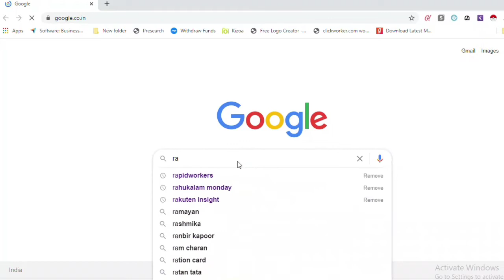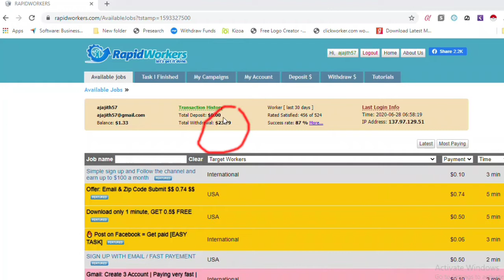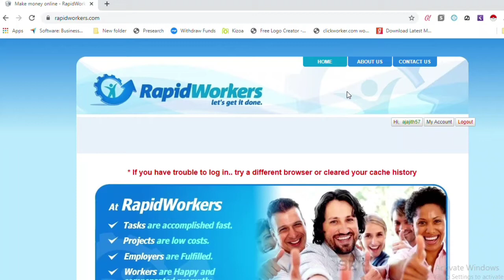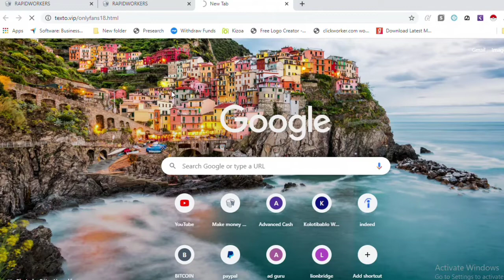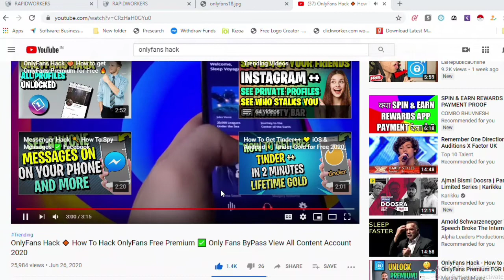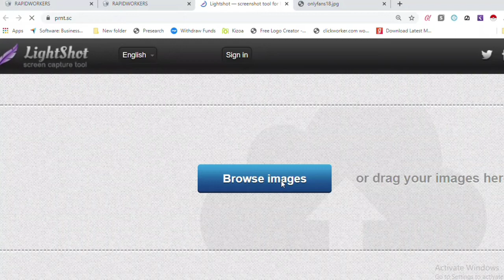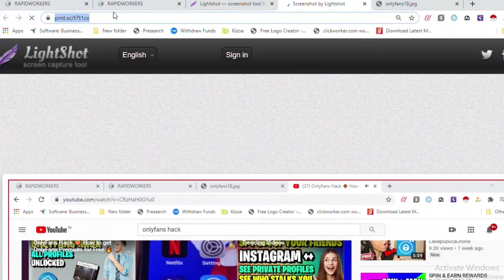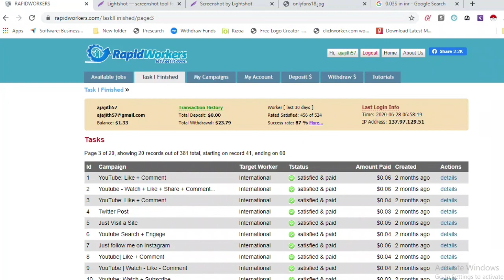Money making website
Rapidworkers is number 1 micro worker platform. Legit website